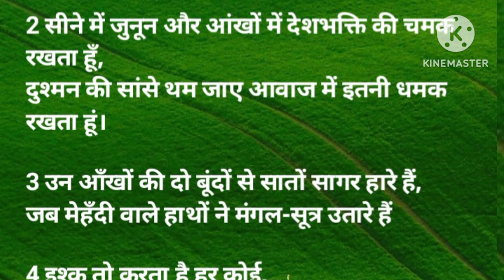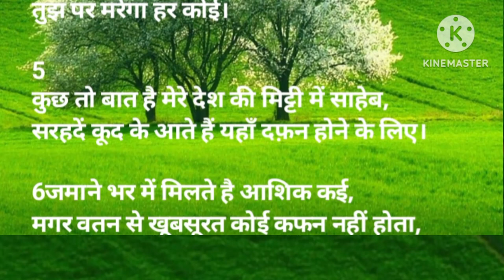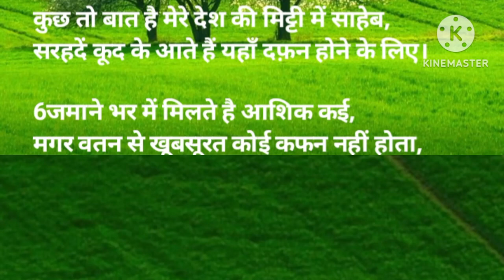अगस्त 2023 की सबसे सुपरहिट शायरी स्टेज पर तहलका मचा देगी 15अगस्त 26 जनवरी पर भाषण शायरी15 अगस्त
@one smile education
अगस्त 2023 की सबसे सुपरहिट शायरी स्टेज पर तहलका मचा देगी #15 अगस्त 26 जनवरी पर भाषण शायरी 15 अगस्त
15 की हिट शहरी
शायरी अगस्त की
15 अगस्त भाषण